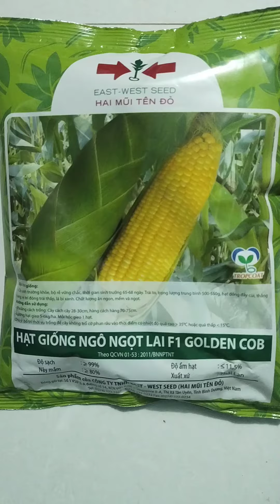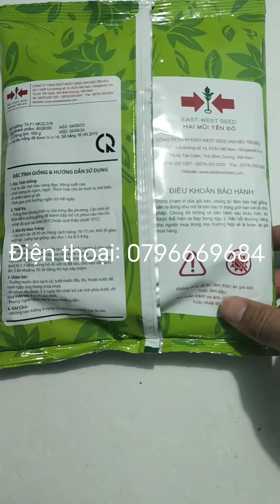Giới thiệu giống ngô ngọt lai F1 Golden Corn của công ty Hai Mũi Tên Đỏ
Giống ngô ngọt lai F1 Golden Corn hai mũi tên đỏ là giống ngô ngọt năng suất cao, trái to dài, hạt đầy cùi thẳng hàng, cây khỏe, ít đổ ngã, hạt giống ngô ngọt lai F1 Golden Corn do tập đoàn East West Seed Thái Lan sản xuất.
Thời gian thu hoạch của giống ngô ngọt lai F1 Golden Corn hai mũi tên đỏ từ 65 đến 68 ngày sau gieo, giống trồng được quanh năm, lượng giống trung bình từ 5 đến 7 kg/ha.
Mua hạt giống ngô ngọt lai F1 hai mũi tên đỏ Golden Corn tại Phú Yên